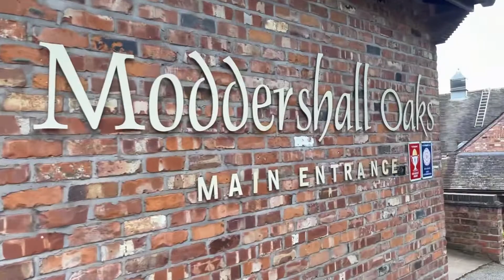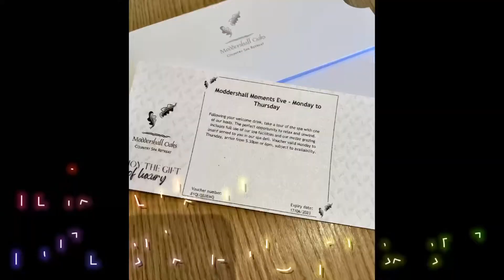Moddershall Oaks Evening Visit